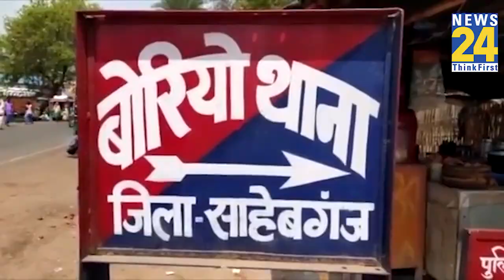Sahibganj: 10 दिन पहले शादी फिर टुकड़ों में मिली मौत! देखिए- राबिका के कत्ल की खौफनाक कहानी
झारखंड के साहिबगंज में दिल दहलाने वाली वारदात हुई है...इस घटना ने सबको हैरत में डाल दिया है...दरअसल श्रद्धा वालकर की हत्या का मामला अभी ठंडा भी नहीं पड़ा था कि...साहिबगंज में 22 साल की राबिका की भी उसी बरहमी से हत्या कर दी गई...आरोप है कि राबिता के पति दिलावर अंसारी और उसके घरवालों ने पहले राबिता की हत्या की. उसके बाद राबिका के शव के लोहा काटने वाले कटर से 50 टुकड़े कर अलग-अलग जगह फेंक दिए...